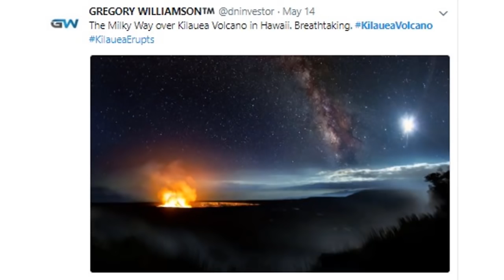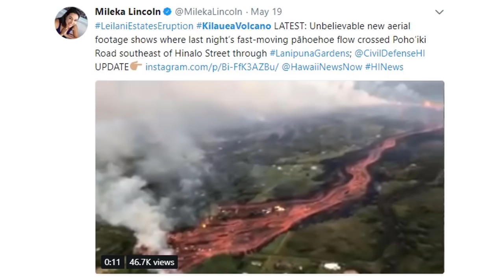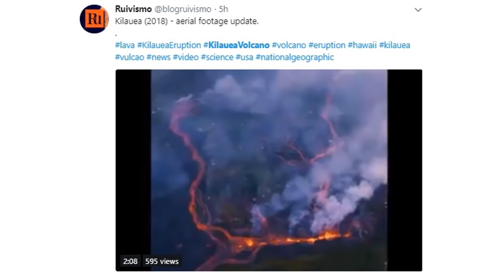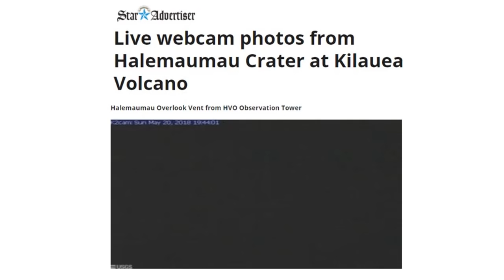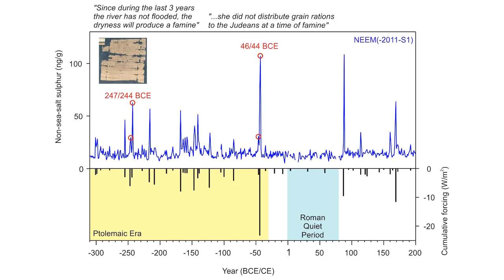Lava Type Changes on Kilauea Red Rivers Pour to Ocean & Sulfur Dioxide Increases 300% (611)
The lava type on Kilauea has changed to very liquid, very fluid which moved miles and formed rivers of lava to the sea overnight. The lava is more live flowing water than lava at the moment. Sulfur Dioxide has also increases 300% and officials warn of toxic air filled with silica needles, a serious breathing hazard.